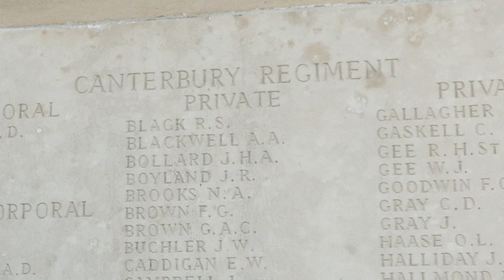All Blacks at War | Trailer | RNZ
Streaming @ from 6am (NZST) ANZAC DAY, APRIL 25, 2024

Thirteen former All Blacks died in WWI.  All Blacks at War brings their stories to life through military historian Dr. Chris Pugsley, ONZM, and former All Black Andrew Mehrtens, MNZM.

Mehrts travels the Western Front, grave to grave.  Along the way, he connects with others who also have connections to these men: be they schools in NZ, former All Blacks playing in France, or a town that was liberated by Kiwi soldiers in WWI and has never forgotten.

All Blacks at War was produced by Homegrown TV and will be released on Anzac Day 2024.

Listen to the radio version after the Dawn Service on RNZ National, stream or watch on TVNZ 1 at midday.